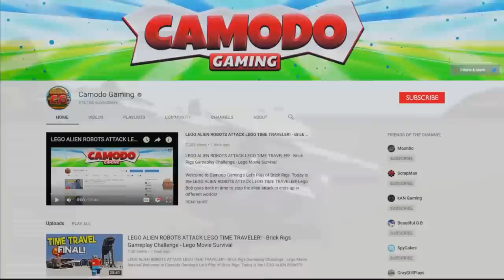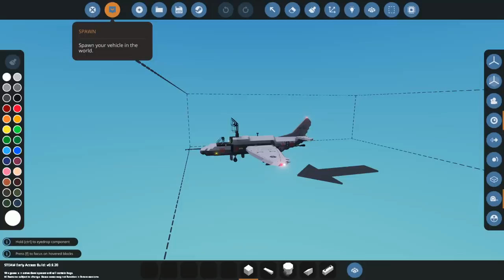We Played with a Radar Plane So Good it Broke the Game! - Stormworks Multiplayer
Today Camodo Gaming & Frantic return to Stormworks Simulator! We crashed a plane and it ends in disaster. Stormworks is a Coast Guard Build and Rescue Game.